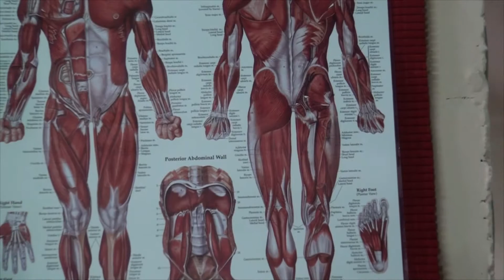BRIGADAS MÉDICAS - ALLY TV NAPO